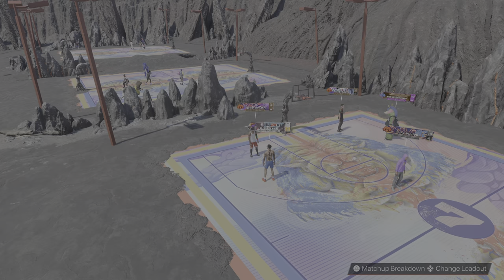Park Game Season 7: Hoodie Vic FTW